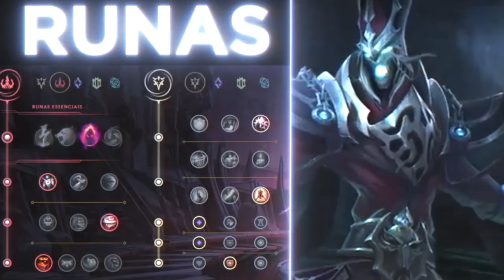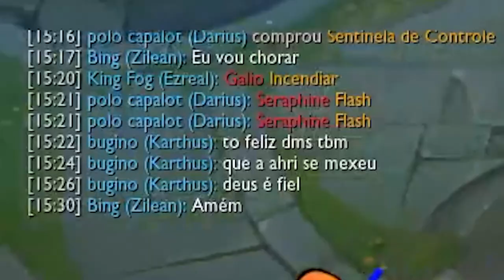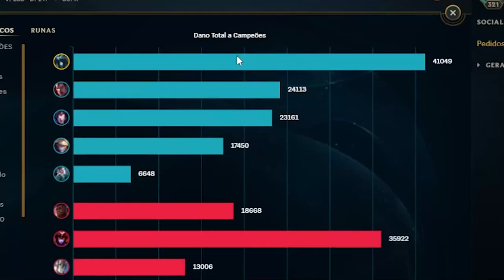O BONECO MAIS DIVERTIDO DO NOVO META É KARTHUS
O meta tá pra Karthus apesar desse Ezreal fazendo a boa pra nós!